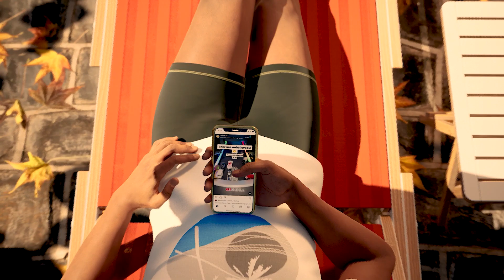My BEST 2023 Animation Projects Showcase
A video showing my recent and old projects, the best projects from when I started the channel until the end of 2023.

.Socials.